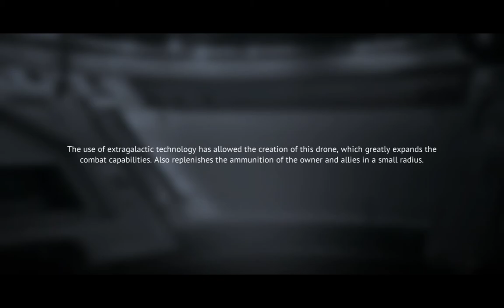Infinity OPS - Gameplay #315 - New Biggest Clan Donation in Infinity OPS - 1.500.000 Coins - ARMY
Our best multiplayer FPS in a sci-fi setting!

Infinity OPS - Gameplay #315 - New Biggest Clan Donation - 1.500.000 Coins - Update 1.10.0 - Soldier of Fortune - Eclipse - G7 Ghost - SR-50 Punisher - Cyber Rudolph Drone - Santa's Titan - ARMY

A multiplayer FPS in a sci-fi setting!

Update 1.11.0. news:

- New weapons
- New notification system
- New system of news and rewards
- We've switched to new servers to make your gaming more comfortable
- Improved matchmaking system for correct selection of players
- Visual of some weapons has been improved
- We've redesigned lighting for some maps
- Fixed bugs and crashes of the game. Tutorial reworked. Solved problems with entering the game

Update 1.10.0. news:
New weapons, new effects, new physics and much more!
- Two. New. Superb. Guns.
- Characters' physics has been improved
- New battle effects have been added
- We've added a new way of network interactions to make the gameplay more comfortable
- The interface in game menus has been improved
- Weapon upgrade system and some other systems have been updated
- New more profitable mining drones are available
- Technical enhancements and fixes have been applied

Update 1.9.0. news:
– local notifications added
– new error window added
– critical log in bug fixed
– critical game freeze bug fixed if the server connection is lost when loading the map
– bot upgrades
– debugging underway for the new player interaction network
– lots of small bug fixes and upgrades

The event of the game take place in the distant future, when humanity has surpassed the limits of technological development and the world has descended into the chaos of interplanetary warfare!
Player will face team PvP combat as classes like Recruit, Saboteur, Tank, and Assault! Each of the classes has its own features and abilities.

Features:
- Clans
Create your own clan and invite other users or friends and spend time in the game together!

- Armament
A wide variety of weapons are available in-game, from assault and plasma rifles to laser machineguns and grenade launchers! Each weapon has its own unique properties and features.

- Material interaction
Low gravity frees players to jump far and high, while universal gravity can affect running speed!

- Jetpacks
Use a personal flight device to more quickly and effectively conduct combat operations.

- Fantastic 3D graphics
Excellent, detailed 3D character and map modelling.

- Optimization for weak devices
The game is optimized for devices with low technical characteristics. Choice of graphics for different phones!

- Easy controls
Intuitive control and easy interface won’t leave you struggling to master the learning curve!

Game modes
- Team Deathmatch
Two teams battle for domination. The team with the highest score at the end of the round wins;

- Deathmatch
Free mode. You fight for yourself. The player with the highest score at the end of the round wins;

- HARDCORE
A more realistic combat experience with doubled damage; For true pro players!

- Custom game
Create a game with your own rules. Invite your friends to your custom game lobby and battle together!

More features

Immerse yourself in the experience of online battles in the future with stunning graphics and perfect controls. Take to the frontline of each battle.